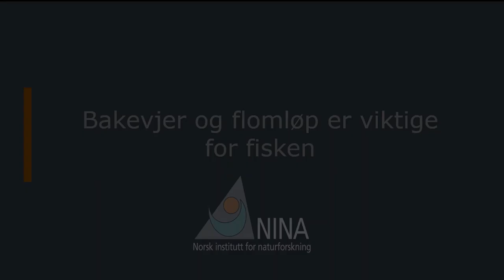Bakevjer og flomløp er viktige for fisken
Våren og sommeren 2020 undersøkte forskere ved NINA i Lillehammer hvordan flere av Mjøsas fiskearter brukte en bakevje som fylles opp under den årvisse vårflommen. Bakevjer, flomløp og kroksjøer yrer av liv, og er svært viktige funksjonsområder for mange arter av fisk, insekter og planter. I kalde vassdrag som Gudbrandslågen er mange arter faktisk helt avhengige av slike områder for å gjennomføre sin livssyklus. Vannet i slike områder blir nemlig mye varmere enn vannet i hovedløpet. Dette gjør at eggene klekker raskere, og yngelen er skjermet fra strømmen i elva. Her er også en overflod av mat til yngelen: plankton, insektlarver og vannplanter er viktige næringskilder som gjør at ungene vokser seg store og legger på seg nok fettreserver før de går sin første vinter i møte.
På filmen ser vi gjedde (Esox lucius), abbor (Perca fluviatilis), mort (Rutilus rutilus), brasme (Abramis brama), vederbuk (Leuciscus idus), ørekyt (Phoxinus phoxinus) og gullbust (Leuciscus leuciscus) som bruker bakevja til gyting, næringssøk og oppvekst.

En stor takk til fotograf Kjetil Rolseth som har gjort tilgjengelig dronefoto for bruk i denne filmen.
Arbeidet er finansiert av norsk institutt for naturforskning (2020).

Filmen er produsert av avdelingsingeniør Tobias Holter og forsker Knut Marius Myrvold i NINA.